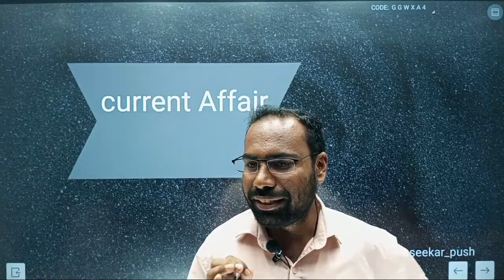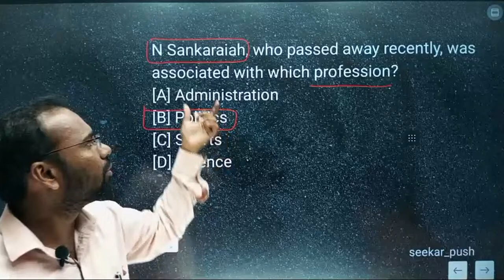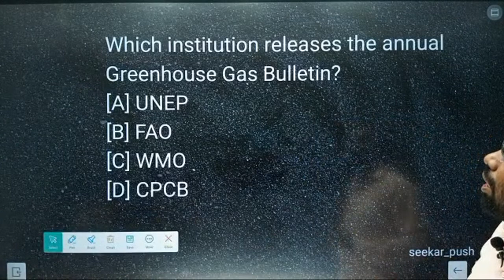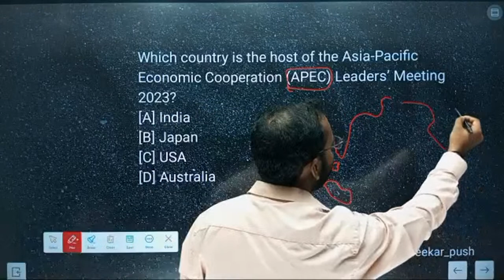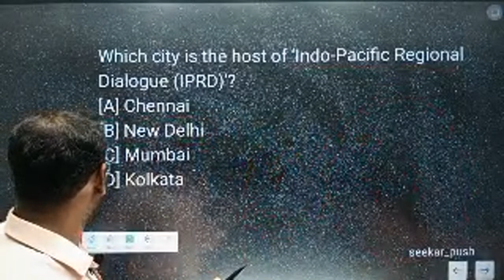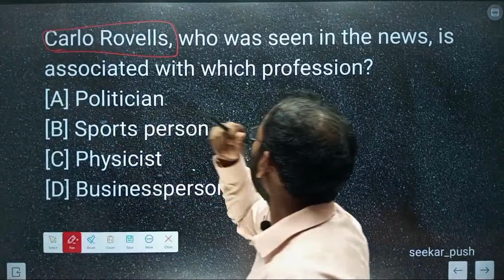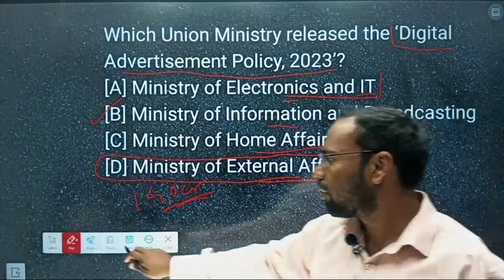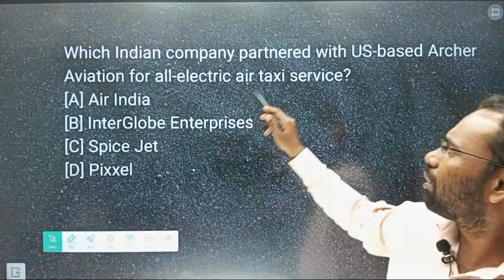Current Affairs Lec-9 | NOVEMBER 2023: CURRENT AFFAIRS | ALL EXAMS IMP. CURRENT AFFAIRS |SRK Academy